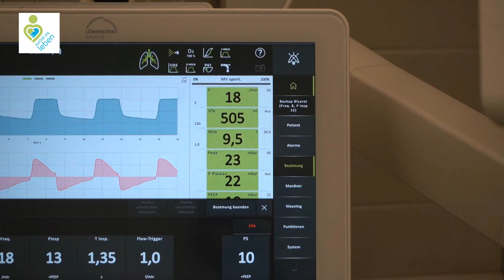ONLINE-"Tag der Intensivmedizin" 2022 - Ihre Kurzgeschichte aus dem Universitätsklinikum Aachen